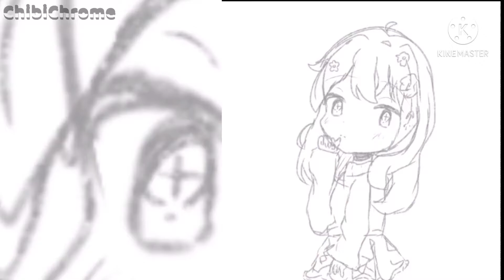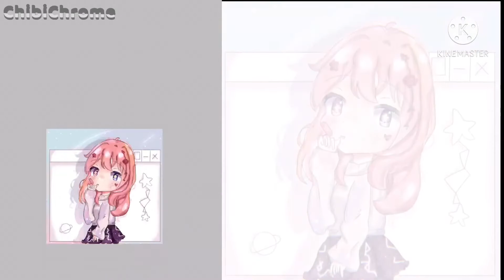🌠Draw This In Your Style: Part 1!🌠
Please read the pinned comment, it won’t let me add the description for some reason...maybe it’s the copy and paste...